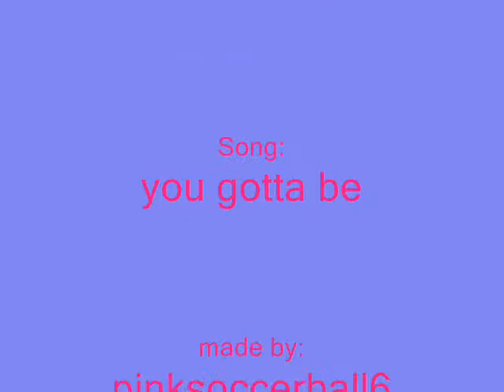Nagatachou Strawberry ch. 4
its all in one phew!! ^_^  hope u like it!!